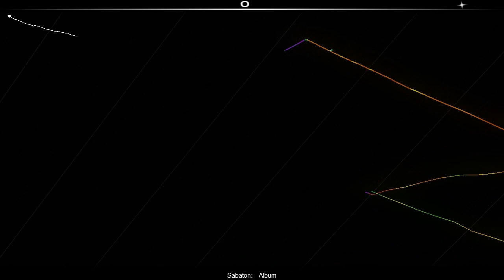Audiosurf: Sabaton - The Art of War (Album)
Been sitting on this recording for a while now. I guess it's as good a time as ever to release it!

0:13 Sun Tzu Says
0:33 Ghost Division
4:30 The Art of War
9:24 40:1
13:52 Unbreakable
19:52 The Nature of Warfare
21:01 Cliffs of Gallipoli
26:41 Talvisota
30:33 Panzerkampf
35:41 Union (Slopes of St. Benedict)
39:52 The Price of a Mile
45:53 Firestorm
49:10 A Secret
49:46 Swedish Pagans
53:59 Glorious Land